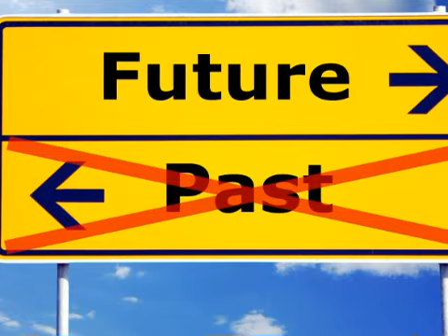New Business Opportunity For Pizza Operators